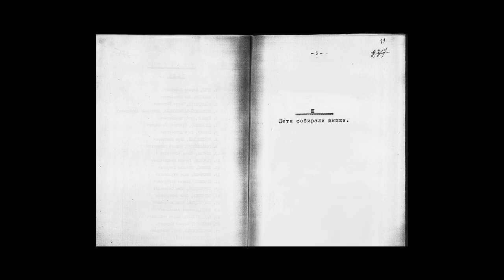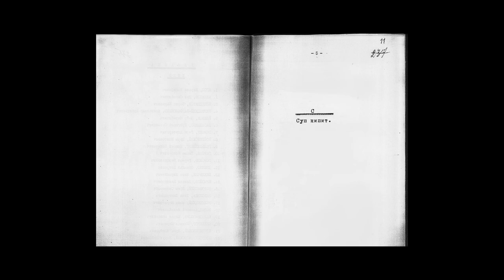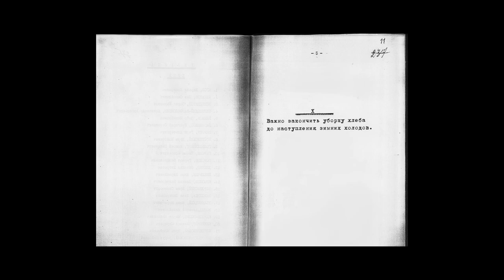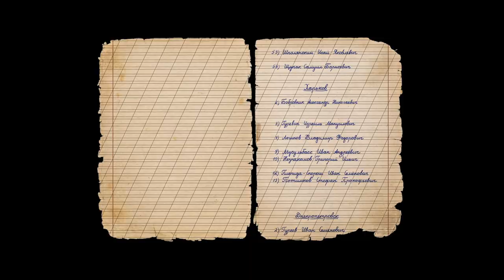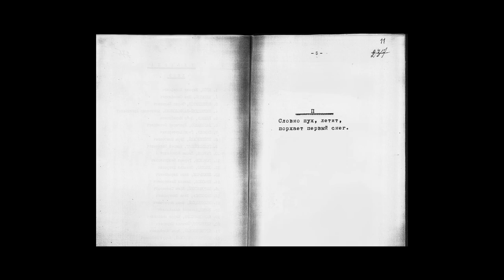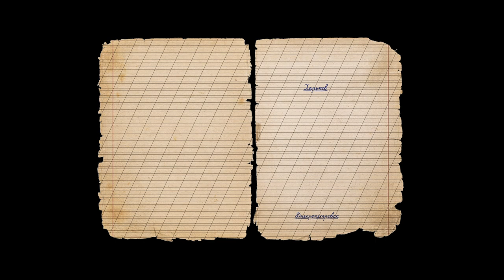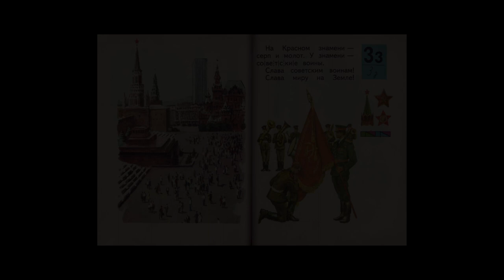Мама, Родина, Ленин (Mum, Motherland, Lenin) (fixed media only)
Мама, Родина, Ленин (Mum, Motherland, Lenin)
Fixed media / Live-Audio / Live-Video
2021–2022